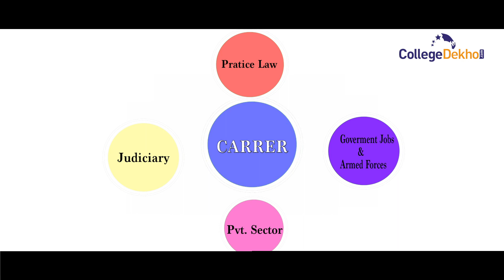Career Options in Law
With a degree in BA LLB, B.Sc LLB, B.Com LLB, or LLB, students can venture into many sectors for their professional debut. There are multiple career options to choose from after completing your law degree.